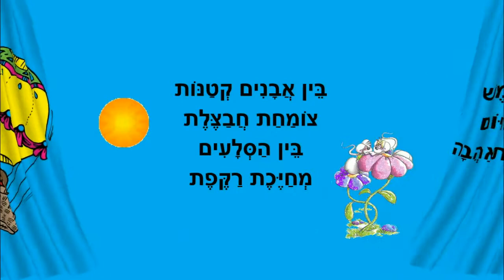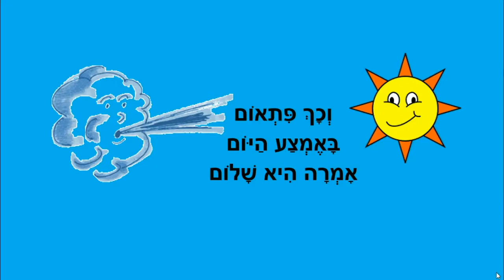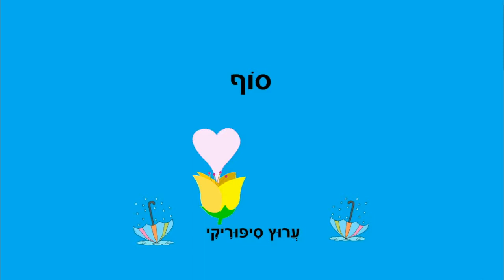שמש של חורף - סיפור קצר לילדים - כתבה: ריקי זקן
שמש של חורף
סיפור ילדים